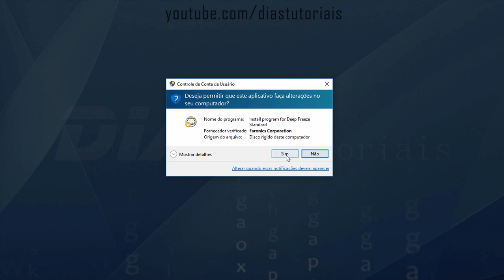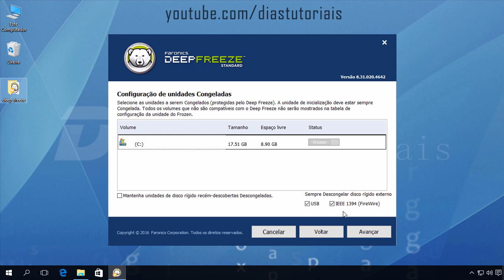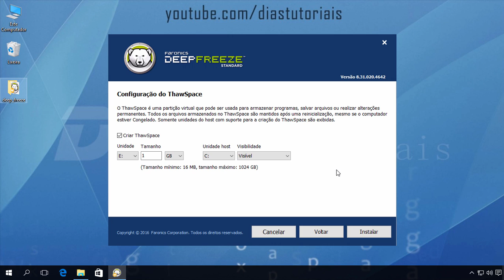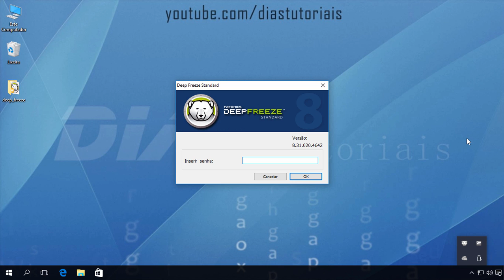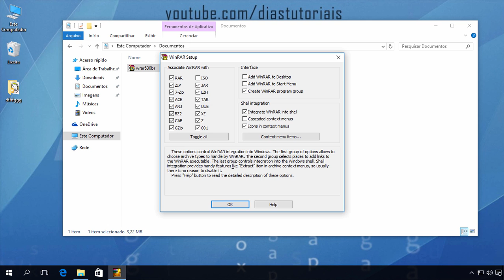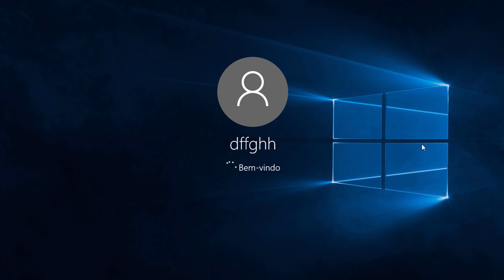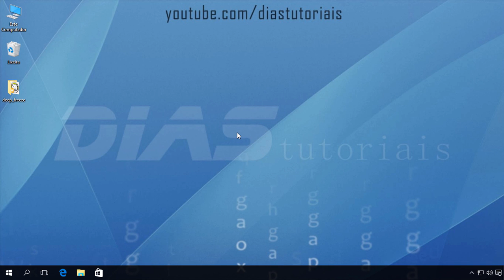Tutorial: baixar e usar o Deep Freeze 8 em português [2023]